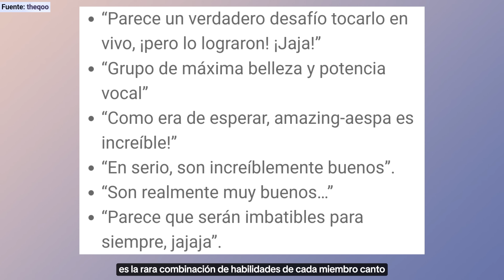AESPA LLAMA LA ATENCION POR SUS VOCES EN VIVO AL INTERPRETAR UNA CANCION DIFÍCIL COMO WHIPLASH